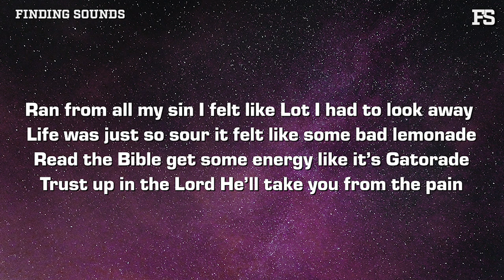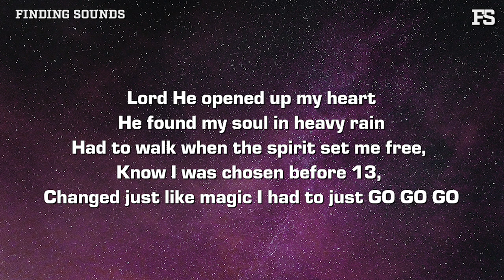TUVÍ - HOLYSTEPPERS (Lyrics)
Lyrics:

Jump out the block out so hard I might tear off the roof
Look at my life, my God is true
Look in the Bible and you’ll find the truth
Took all my sin away it just went poof

I feel like Brandon Lake when he had braids
Know my God made a garden out a grave

Feel like Garko I just praise him every single day
Yeah, this a ministry don’t care bout a raise,
Imma still, go insane
Live in His love I am free from the shame

Ran from all my sin I felt like Lot I had to look away
Life was just so sour it felt like some bad lemonade
Read the Bible get some energy like it’s Gatorade
Trust up in the Lord he’ll take you from the pain

Lord he opened up my heart he found my soul in heavy rain
Had to walk when the spirit set me free,
Know I was chosen before 13,
Changed just like magic I had to just GO GO GO

Switchin’ my whole 2 0 2 4
I knew this project was special when I made forever:
I’m just havin' fun I’m a “HOLYSTEPPER”
Alright now let me be for real